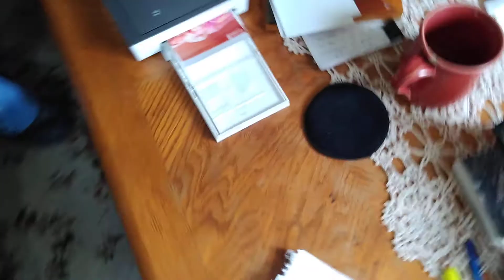Richard never gives up!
Thanks Aunt Mindy for this special printer sent as a gift